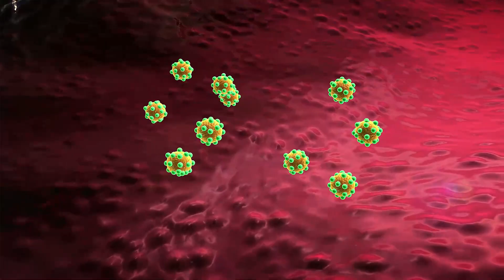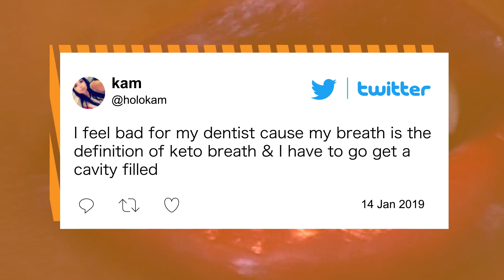What Causes 'Keto Breath', The Bad Breath from Ketosis on The Ketogenic Diet | New York Post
It seems like more and more people are jumping on board the ketogenic diet every day. While it may help them lose weight, it also has a less pleasant side effect — seriously bad breath from ketosis known as 'keto breath'.

Related articles:
"New diet claims you can lose weight eating only steak and burgers"

Carnivory, the millennia-old practice of surviving solely on meat, is experiencing a resurgence among health nuts, tech guys and conspiracy theorists. The World Carnivore Tribe Facebook group boasts 14,000 members, and Reddit threads on the topic are buzzing. Popular controversial author and psychologist Jordan Peterson and his daughter, Mikhaila, are fans, dining exclusively on beef with salt and soda water. Dr. Drew Pinsky, the celebrity doctor and podcast host known as Dr. Drew, recently lost two notches off his belt when he went full carnivore for three weeks. “I’ll be goddamned if within three days I didn’t feel unbelievable,” he tells The Post.

Modal Trigger
Dr. Drew PinskyFrazer Harrison/Getty Images
Bloodsthirsty followers shun the food pyramid and go beyond popular low-carb diets such as paleo and keto, which are often the gateway to the meaty lifestyle. Zero carbs are consumed, and people subsist solely on red meat, and sometimes a bit of pork, chicken or fatty fish. Proteins are cooked simply, sans vegetable oil, though some carnivores allow for a small amount of dairy consumption, such as heavy whipping cream or butter. Meal plans vary, but some carnivores swear by grass-fed beef and its heightened levels of omega-3 fatty acids. Others opt for biweekly feasts on nutritionally dense organ meats. The lifestyle can be pricey, but Statham notes it can be done on the cheap with fast food and the like.

The low-carb craze is going strong. Bread is out. Pasta is overrated. And dieters are experimenting with how low their carb intake can go. But grains are anything but all the same. So whether you are cutting out refined grains, whole grains or carbs in general, the effects can vary widely. Here’s a look at the wide array of things that happen when you ditch the bread bags:

You lose water weight
When you reduce your carb intake, the first thing you notice is how quickly, even magically, the weight falls off. But it’s not fat you’re losing. It’s water. “When carbs are stored in the body in the form of glycogen, each gram of carbohydrate stores three to four times its weight in water,” says dietitian and strength coach Marie Spano, RD, CSCS. So as soon as you cut carbs and start using your glycogen stores, you’ll lose a good amount of water weight.

You catch the ‘low-carb flu’
“Carbs are the brain’s main source of energy,” says Spano. “When a person cuts down on carbs, the brain is running on fumes, especially as glycogen stores get low and become depleted.” Eventually, once all that glycogen is gone, your body breaks down fat and runs off of little carbon fragments called ketones. The result: bad breath, dry mouth, tiredness, weakness, dizziness, insomnia, nausea and brain fog. Basically, you feel like you have the flu. Eventually, your body adapts to running on ketones so you don’t feel so bad, but they still aren’t your body’s preferred fuel source, says Spano.